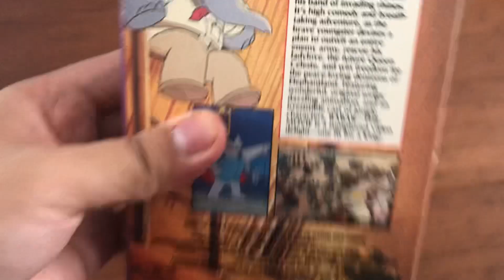My Babar VHS Collection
Babar is the king elephant!